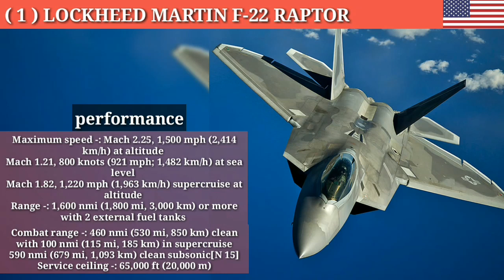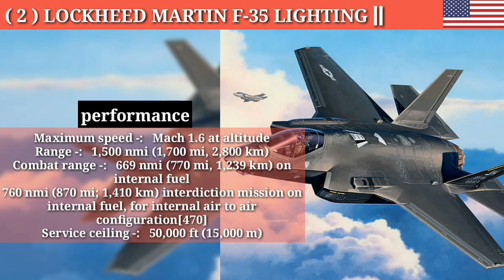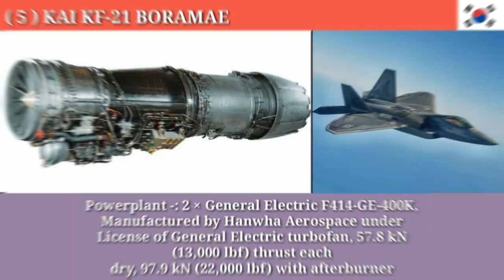Top 5 Best 5th Generation Fighter Jet in the world 2023 |5 most advanced 5th generation fighter jet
Source :-
Global Firepower

Sources :-
Armed Forces.eu
Wikipedia. org

F-22Raptor
F-35lighting
SukhoiSU-57
ChengduJ-20
KAIKF-21Boramae
lockheedmartinf-22raprorfighterjet
lockheedmartinf-35lighting||fighterjet
sukhoisu-57fighterjet
chengduj-20(black eagle)fighterjet
kaikf-21boramaefighterjet

Important Note :- All the images shown in the video belong to the respected owners and not ours.

All the images shown in the video belong to the respected owners and not ours.

Genuine Analysis